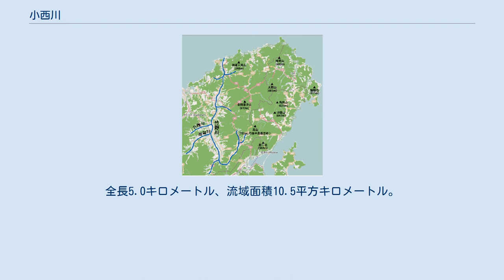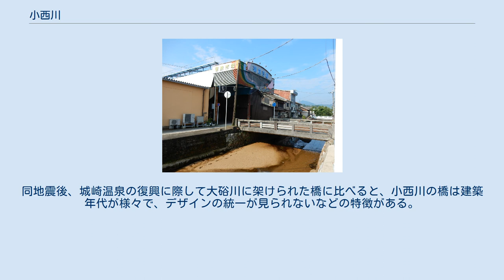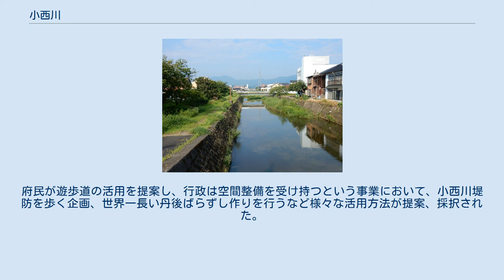小西川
小西川（こにしがわ）は、京都府北部の京丹後市（旧峰山町域）を流れる竹野川水系の二級河川。
全長5.0キロメートル、流域面積10.5平方キロメートル。
 小西川は奥吉原、小西にある切畑権現山から流れ出ている川で、西山、稲代、細谷、善明（現峰山町西山、安など）の支流を集め、峰山市街を東西に横断する。
峰山町杉谷を東に流れ、同町丹波に入り、竹野川と合流する。
京都丹後鉄道宮豊線峰山駅北側を、同線路と京都府道663号掛津峰山線を横切り東に流れる。
 1927年（昭和2年）に起きた北丹後地震の影響により、小西川には鉄筋コンクリート造の橋がいくつか架けられた。
破損等により完全な形で残るものは少ないが、建築年代が不明のものを含め、太平洋戦争前の小西川に建造された橋は7か所ある。
同地震後、城崎温泉の復興に際して大硲川に架けられた橋に比べると、小西川の橋は建築年代が様々で、デザインの統一が見られないなどの特徴がある。
 2008年（平成20年）7月28日近畿一円の大雨で、京丹後市峰山町浪花で、小西川の水があふれた。
京都地方気象台によると、京丹後市峰山町で午後1時30分までの1時間で81.0ミリの雨量を記録している。
 2016年（平成28年）3月に閉校した京丹後市立吉原小学校の校歌の1番の中で「小西川」の名が歌われている。
 2012年度（平成24年度）には市民と行政が協働で活動するための組織「みんなで小西川に人集う小径（こみち）をつくろう協議会」が結成された。
府民が遊歩道の活用を提案し、行政は空間整備を受け持つという事業において、小西川堤防を歩く企画、世界一長い丹後ばらずし作りを行うなど様々な活用方法が提案、採択された。
2014年（平成26年）3月23日に河川の遊歩道「ゆめサンサンロード」が完成した。